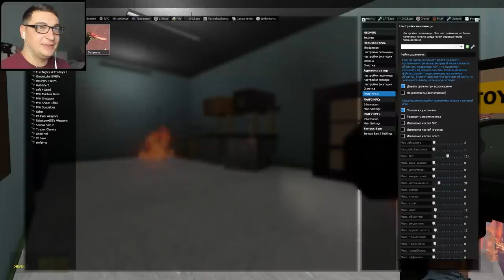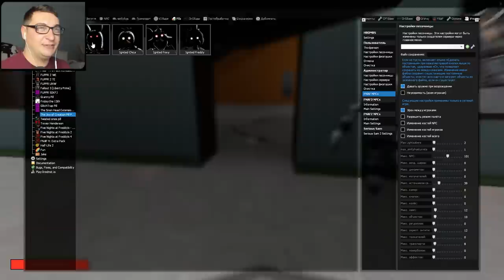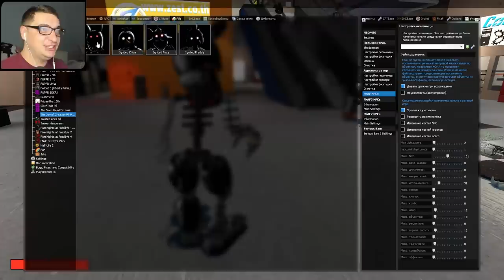АНИМАТРОНИКИ В СУПЕРМАРКЕТЕ ИЩУТ НАС ANIMATRONICS FNAF SANDBOX ► Garry's Mod